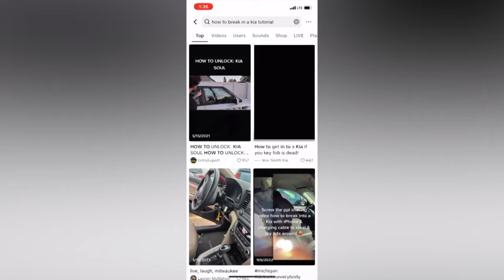Why police gave 'at-risk' Kia, Hyundai owners in Richmond these devices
"Even if you've had your vehicle served by Hyundai or Kia with the manufacturer update, we encourage people to still use the steering wheel locks, just as a visual deterrent."